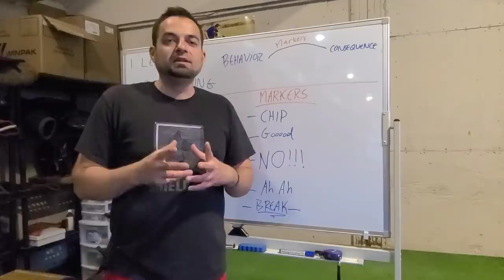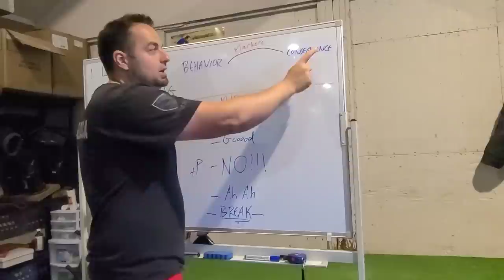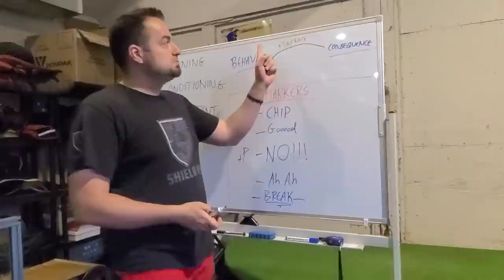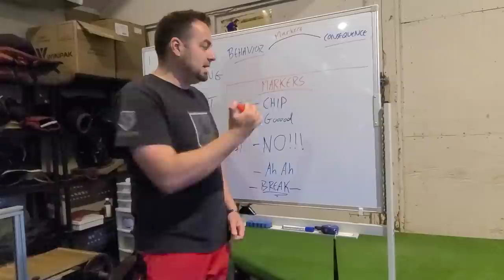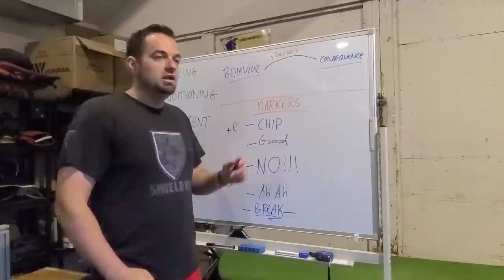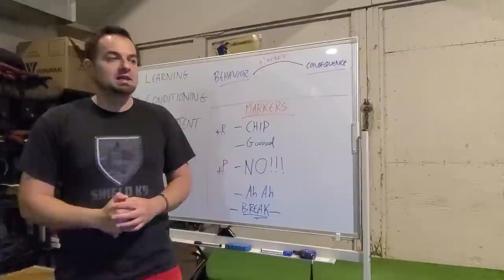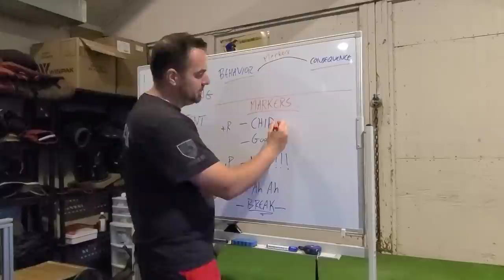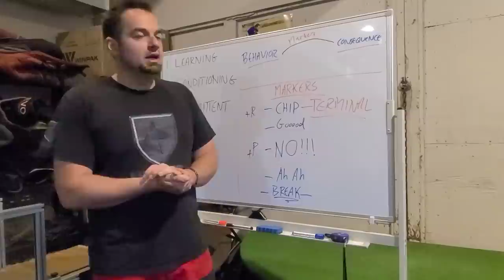How to really COMMUNICATE with your dog